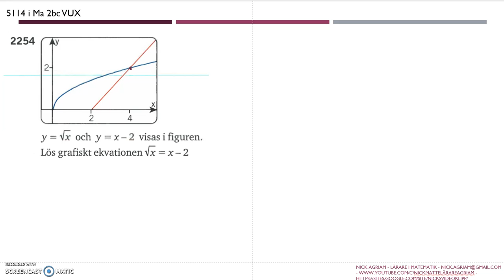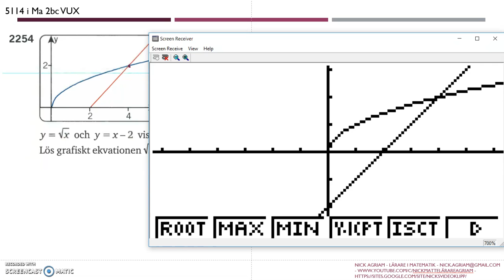Matematik 5000 Ma 2c Kapitel 2 Andragradsekvationer Mer om ekvationer 2254